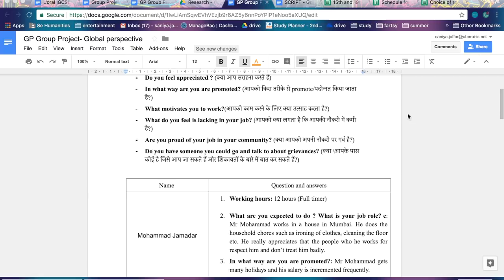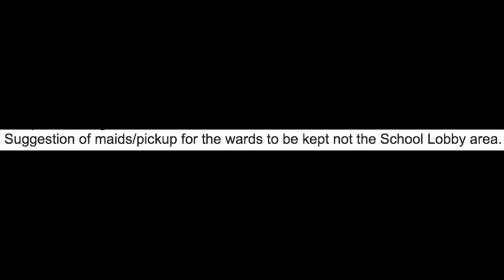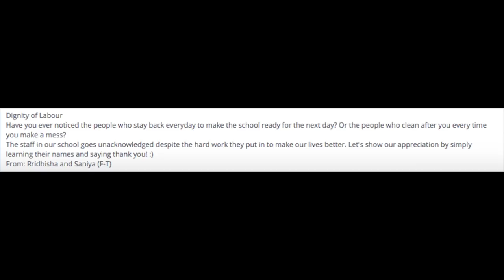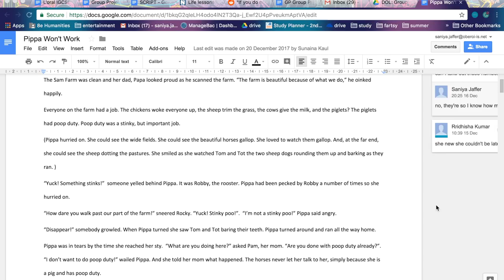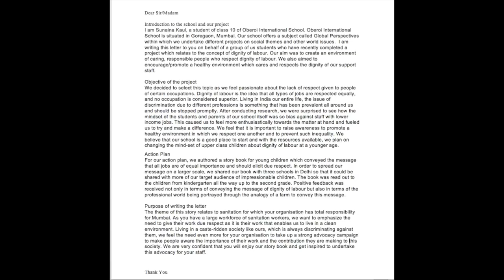Dignity Of Labour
Our Aim:
Dignity of labour is the idea that all types of jobs are respected equally, and no occupation is considered superior. Living in India our entire lives, the prevalence of dignity of labour resonates with us. Our aim is to raise awareness to create an environment that fosters respect for people of all profession.
Description of outcome:
For our action element, in order to encourage behaviour that creates a respectful environment for people of all professions, we decided to target the root of the problem. We did this in our school by starting a campaign that encouraged the treatment of support staff as individuals. Through our research we found that local residents and those who have been raised in India seem to be contributing to this problem. We hypothesized that it could stem from the caste system and its manifestations in today’s society. Needless to say, the effect of such long standing stereotypes and prejudices was not something we would be able to abolish through a group project, but we could provide a new narrative for those unaffected by these norms. Our target audience: children, the young impressionable minds that could do away with the need for dignity of labour and create an environment that fosters dignity for people of all professions. By making children’s books with ideas such as valuing and respecting people of all professions, boiled down to the simplest principles of respect and value between farm animals, we allow children to understand why that is something that they must do, and hopefully they would be able to apply that to situations in their lives. Additionally, by starting such discussions with their parents, we hope that parents would be mindful of dignity of labour when speaking to their children.

Citations:
“Dignity of Labor in American Society.” Taylor & Francis,
Chauhan, Neeraj. “Ryan's class 11 student killed junior to postpone exam: CBI - Times of India.”The Times of India, India, 9 Nov. 2017,
Rajeshwar, Yashasvini. “Dignity in.” The Hindu, 9 Nov. 2011,
Tnn. “BMC official uses lathi on labourer for defecating in the open - Times of India.” The Times of India, City, 24 Dec. 2017,
“BookMyBai ad Diamonds are useless! Gift your wife a maid, 2014.” BookMyBai ad, Diamonds are useless! Gift your wife a maid, 2014,
Sehgal, Rohit. “Short Essay on Dignity of Labor.” Important India, 31 July 2015,
Roy, Anurag. “Importance of Dignity of Labour in India.” Important India, 16 Sept. 2015,